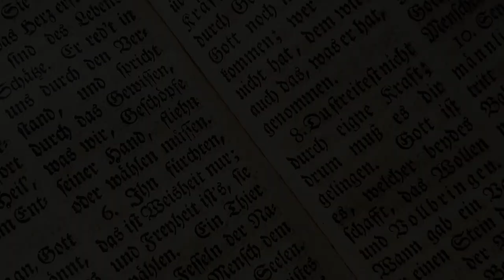CONFISSÃO DE PECADO - C. H. Spurgeon (1834-1892) || Audiobook - Narração: Alexander de Oliveira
Graça e paz a todos! Nesse video/audiobook, estarei narrando a mensagem de C. H. Spurgeon, sobre confissão de pecado. Spurgeon fala sobre sete exemplos bíblicos de confissão de pecado. Ele fala de confissões falsas, duvidosas e verdadeiras. Deus abençoe a todos!

SEJA MANTENEDOR APOIANDO O CANAL
Ou transferência bancária
Banco Santander
Agência 4427